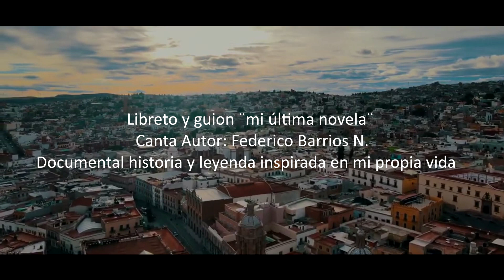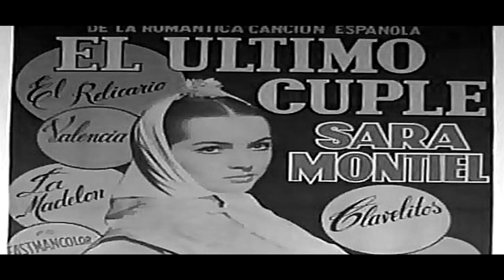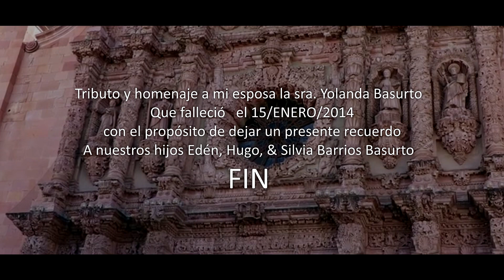Federico Barneria - Mi Ultima Novela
Interpretado por Federico Barneria.
Canción y Videoclip Mi Última Novela

Documental historia y leyenda inspirada en mi propia vida.